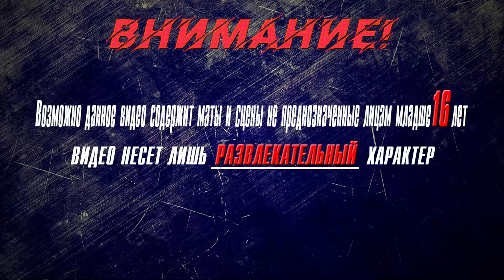▶Аниме приколы◀ Смешные моменты из "Богиня благословляет этот прекрасный мир 2" OVA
коносуба игра,
коносуба переозвучка,
коносуба аниме,
коносуба аудиокнига,
коносуба аква плачет,
коносуба айрис,
коносуба автор,
коносуба взрыв,
коносуба гайд,
коносуба гача лайф,
коносуба гача,
коносуба геншин,
коносуба горячие источники,
коносуба герои,
коносуба джоджо,
коносуба даст,
жмиль коносуба,
коносуба з,
коносуба интро,
коносуба казума,
коносуба клип,
коносуба киря чан,
коносуба кратко,
коносуба конец,
коносуба казума и даркнесс,
коносуба кастрация,
коносуба ландау,
коносуба лурк,
коносуба лич,
либерти коносуба,
коносуба майни,
коносуба моменты,